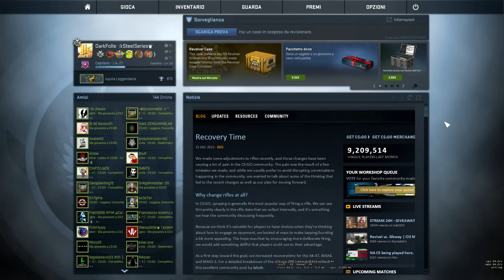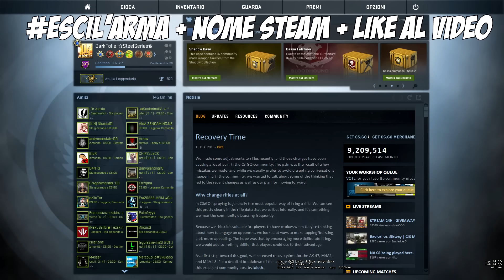CS:GO - Unboxafragathon ITA - La prima arma "decente" - #12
Nuovo video dedicata a una nuova serie su Counter-Strike: Global Offensive ITA (Cs-Go) | "Unboxafragathon " .

Il Mio PC:

Il Mio Setup: